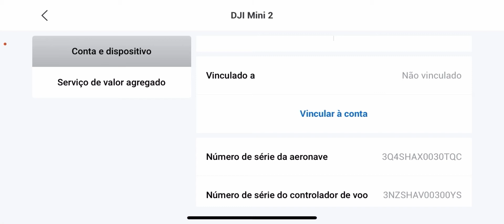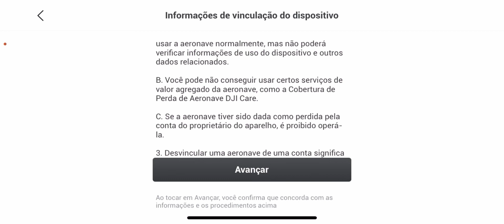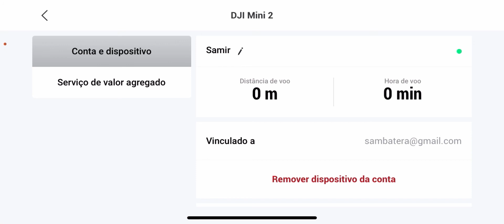Vinculando Mini 2 na conta DJI.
Neste vídeo mostro como vincular o DJI Mini 2 a sua conta DJI.